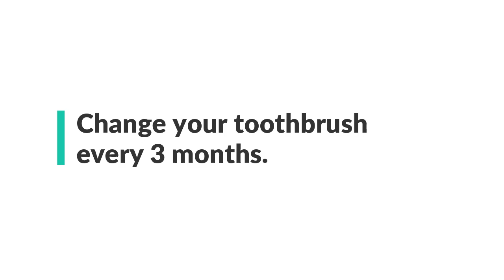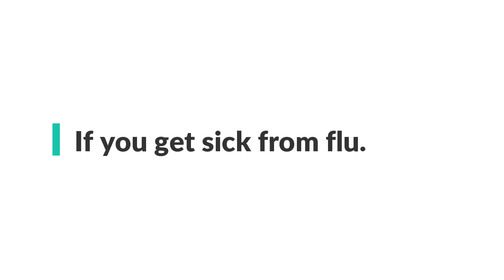When to change your toothbrush?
It is common to see people using toothbrush till they are completely worn off. Using the same toothbrush for long period can actually  damage your teeth. Check out this video to know what is the right time to say goodbye to your toothbrush.